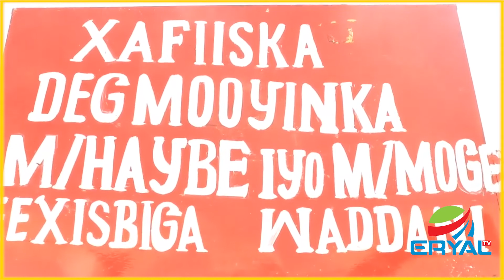Waddani Xafiisyo la Furtay Degmooyink ka tirsn Hageysa